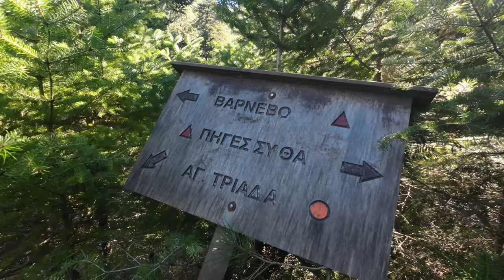Πεζοπορία από το Χιονοδρομικό Ζήρειας προς Βαρνεβό μέσα από την κοιλάδα της Φλαμπουρίτσας.